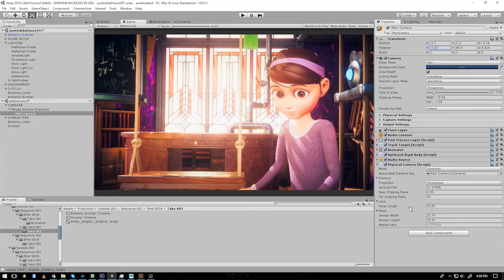Deakin Motion.Lab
The Deakin Motion.Lab showcases what science brings to the creative process and how technology can transform our ideas about how we transmit knowledge.